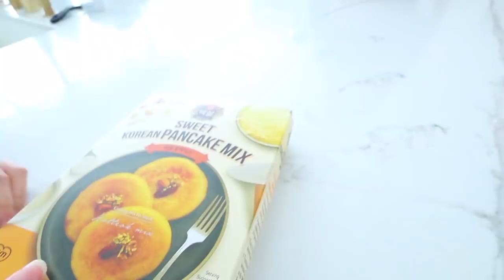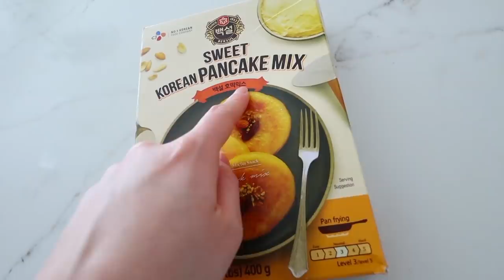My dog is in the emergency room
Hi if you guys are reading this and you have had experience with your dog having an auto immune disease please let me know... She was sick this morning so we rushed her to the vet and a lot has been happening since... I'll keep you guys updated... love you